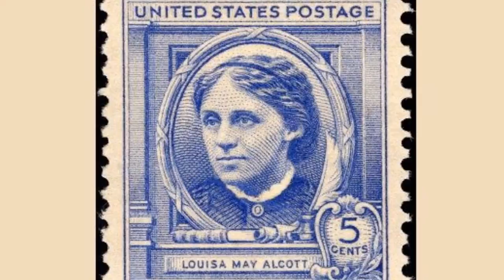ABA by Louisa May ALCOTT. Genre: General Fiction, Short Stories. AudioBook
Louisa May Alcott (November 29, 1832 – March 6, 1888) was an American novelist best known as author of the novel Little Women and its sequels Little Men and Jo's Boys. Raised by her transcendentalist parents, Abigail May and Amos Bronson Alcott in New England, she grew up among many of the well-known intellectuals of the day such as Ralph Waldo Emerson, Nathaniel Hawthorne, and Henry David Thoreau. Nevertheless, her family suffered severe financial difficulties and Alcott worked to help support the family from an early age. She began to receive critical success for her writing in the 1860s. Early in her career, she sometimes used the pen name A. M. Barnard. Published in 1868, Little Women is set in the Alcott family home, Orchard House, in Concord, Massachusetts and is loosely based on Alcott's childhood experiences with her three sisters. The novel was very well received and is still a popular children's novel today. Alcott was an abolitionist and a feminist. Never married, she died in Boston.
Genres: Children's Fiction, Family, Short Stories, Romance, Plays, General, General Fiction